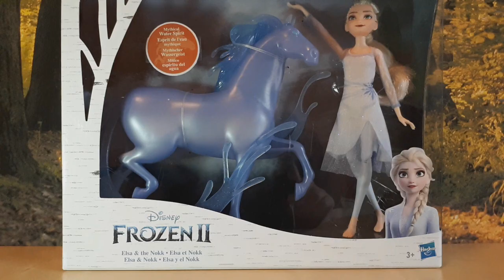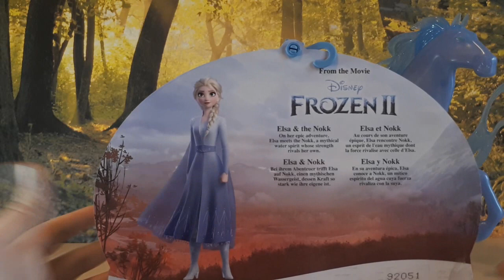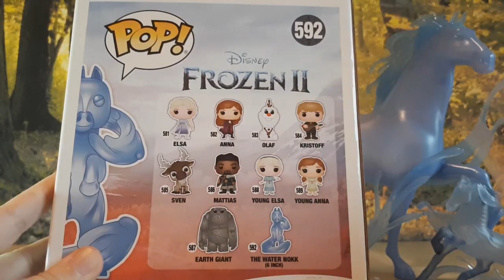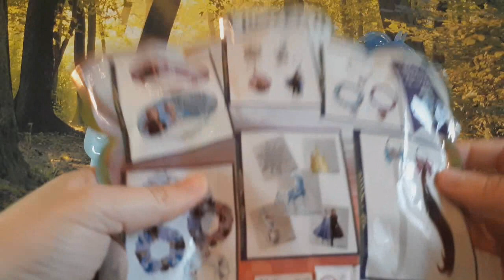Frozen 2 - Jégvarázs 2 - Water Nokk [Hasbro, Funko]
Ebben a videóban a Frozen, azaz a Jégvarázs 2-ből nézzük meg a Water Nokk nevű szereplőből készült figurák egy részét. Nagyon sok került kiadásra, nekem csak töredéke van meg, de talán lesz majd még egy ilyen videó a többiből is a későbbiekben :)

Félreértés ne essék, annak ellenére, hogy nem vagyok 100%-ban megelégedve egyes figurák minőségével vagy kidolgozásával, kivétel nélkül mindegyik a polcomon díszeleg, és nem is óhajtok megválni tőlük :)